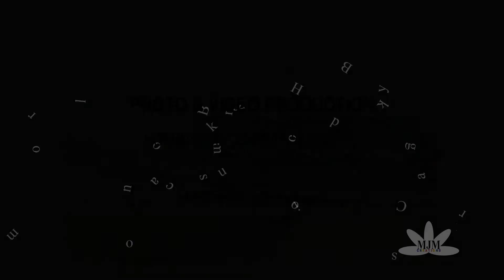ADV #4 - 2f - Oshkosh Stuck in the Mud